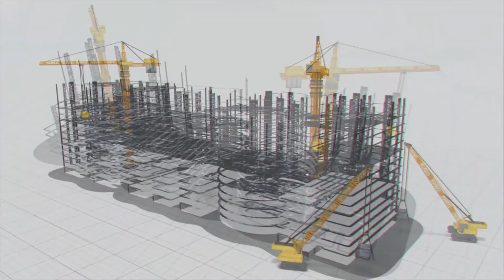Powering the rural area of Jharkhand